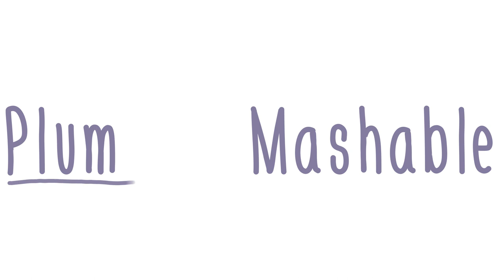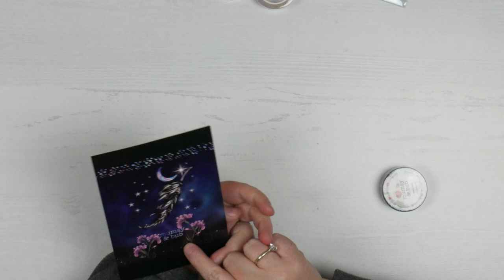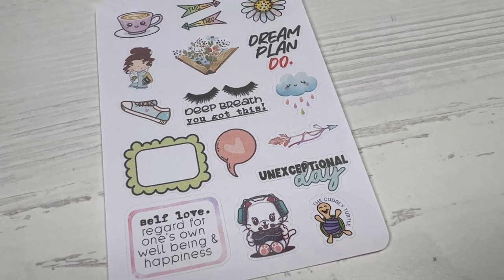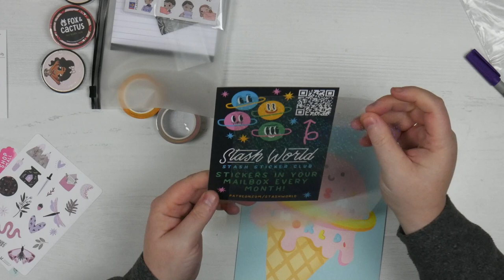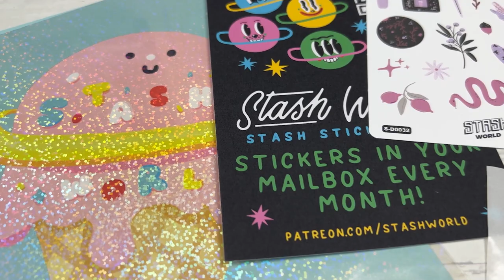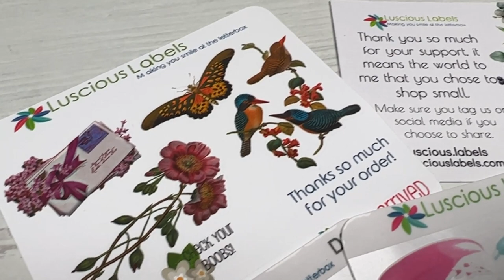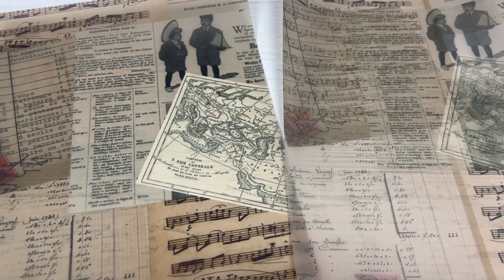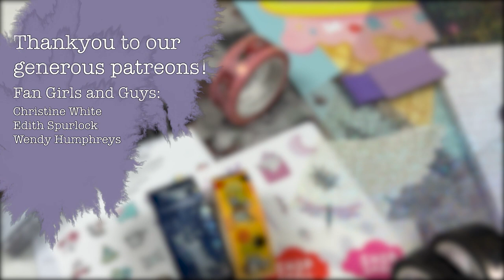So Lame Swag Haul + New in at Luscious Labels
I am so super fortunate to have been able to attend the Victorian Planner & Stationary Addicts "So Lame" Planner day last weekend, where we got a fabulous swag bag full of awesome goodies. They were so awesome I just needed to share the haul with you. Thankyou so much to Denise from Luscious Labels first and foremost for organising and hosting the day, but also to all the amazing stores for donating to our swag bags! I've listed them all below, with websites or social media sites for you to check out. If you see something you like, please support them! (apologies too to Sum Lil Things, cos I pronounced their name wrong!)

Tender Designs: Site now closed, but thanks so much Emma for donating!
The Cuddly Turtle
Favouite Things Collective (note, the Simply Gilded tape is from here also)